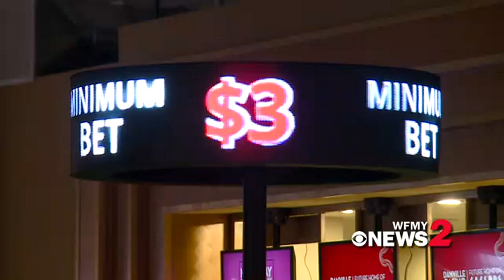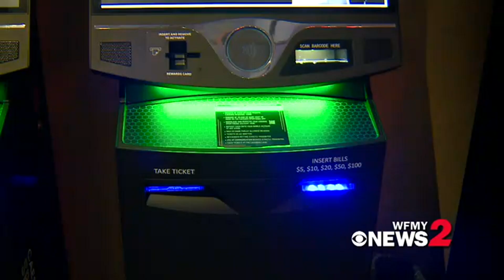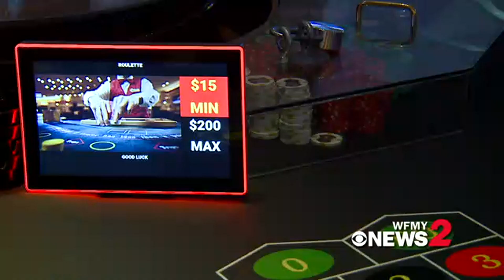A close look at the games inside Danville's temporary Caesar's casino facility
The temporary location opens Monday, May 15. The permanent building is scheduled to open in 2024.